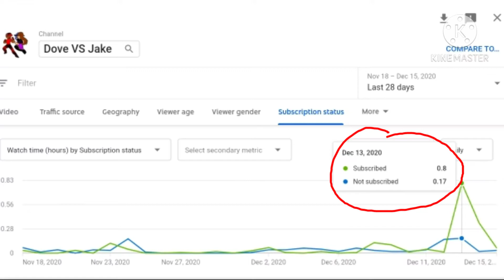Subscriber Magic (skit)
Starring: Me IRL